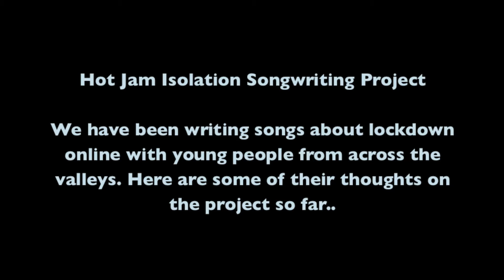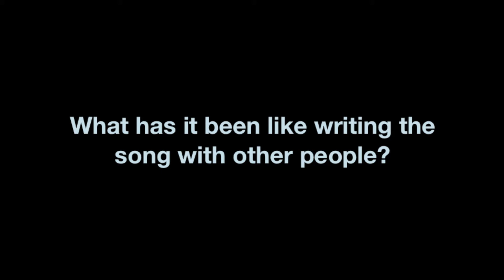Hot Jam Isolation Voxpops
During June and July 2020 we worked with several groups of young people, writing songs about lockdown in quite an unusual way, online via weekly zoom sessions!
Participants are now recording their own parts of their songs at home with our guidance, and we are starting to put all of the music together.
We thought it would be interesting to get some feedback on the project, here are 5 of the participants with their view on the project so far.

Hot Jam Isolation songwriting is funded by a grant from Pen y Cymoedd Wind Farm Community Fund CIC The Fund has been established by energy company Vattenfall for the benefit of the communities hosting the Pen y Cymoedd Wind Farm.